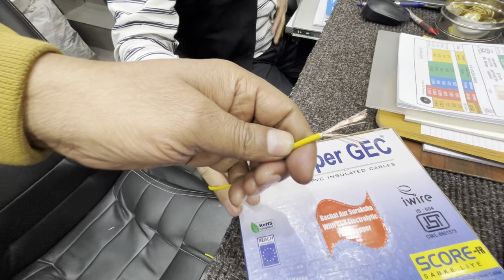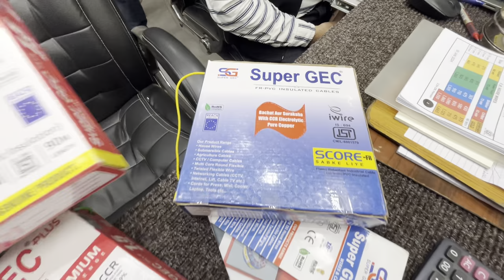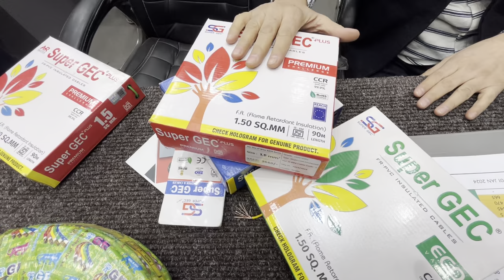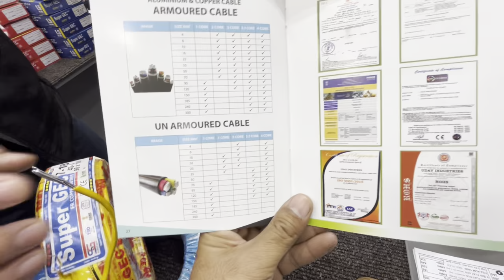Wire manufacturing Sadar Bazar Delhi || वायर की फैक्ट्री सदर बाज़ार दिल्ली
Wire wholesale market Delhi
Wire wholesale price
Wire manufacturing process
Wire manufacturing delhi
Wire wholesale
Wire
Electric wire
Electric wire switch socket
Electric wire manufacturing
Electric wire  sabse sasta
Electric wire price
Wire price
Wholesale wire market
Lajpat rai market Delhi
Electric market delhi
Electric board
Electric market
India ka sabse sasta electric market